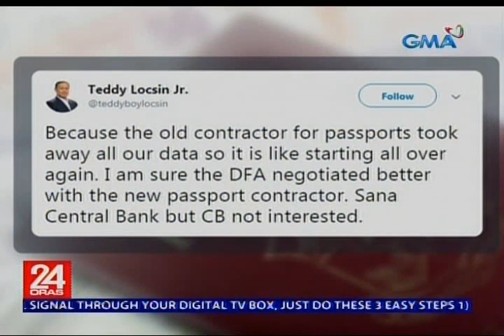NPC investigation, patuloy kahit nilinaw na ng DFA na walang nawawalang passport data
Binigyan ng limang araw ng National Privacy Commission ang DFA para paghandaan ang imbestigasyon kaugnay sa umano'y data breach sa Philippine passport. Nagsasagawa rin ng sariling pagsisiyasat ang DFA. Nakatutok si Sandra Aguinaldo.

24 Oras is GMA Network’s flagship newscast, anchored by Mike Enriquez, Mel Tiangco and Vicky Morales. It airs on GMA-7 Mondays to Fridays at 6:30 PM (PHL Time) and on weekends at 6:00 PM.